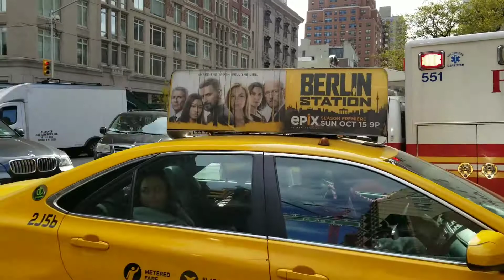FDNY EMS Responding In Heavy Traffic On East 86th Street In Manhattan, NY